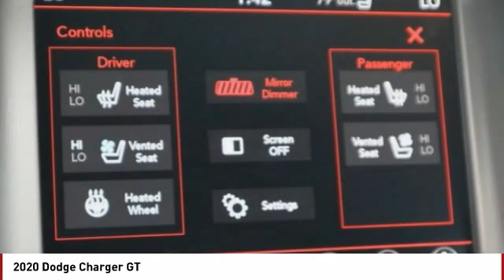2020 Dodge Charger Colorado Springs CO 2016U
Sinamon Stick 2020 Dodge Charger GT AWD 8-Speed Automatic 3.6L V6 24V VVTRecent Arrival! 18/27 City/Highway MPGPRICE LISTED INCLUDES DEALER HANDLING ($699)